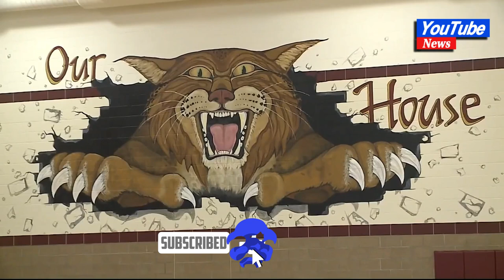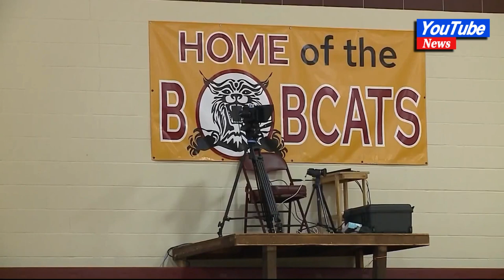How this deaf cheerleading squad learns their competition-winning routines#news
How this deaf cheerleading squad learns their competition-winning routines

For the first time in 34 years, you can call the Iowa School for the Deaf cheerleading team champions.

It’s been a whirlwind of a ride for seniors Brittany Adame and Kalista Nipper, who have led their teammates sophomore Ashley Vera-Nieto and freshman Rifenta Kisichy to the No. 1 ranking with the Great Plains Schools for the Deaf Cheerleading Championship, a conference of eight schools dedicated to the Deaf communities in Arkansas, Iowa, Kansas, Minnesota, Missouri, New Mexico, Oklahoma and Wisconsin.

Brittany, Kalista, Ashley and Rifenta follow drum beats their co-coaches -- Megan Shama and Renca Dunn -- play to practice and perform their winning routines. They use a large drum that is shared among the Great Plains teams, especially during travel competitions.
“With the drum beat, oh my goodness, that is an essential part of our Deaf culture," Dunn told “Good Morning America.” “We feel the rhythm and the beat so strongly, so it's very important for us to include the drum.”

Dunn said the drum beats are comparable to the cheering one might find at basketball games and are crucial for team members.
“For a hearing person, when they're running down to court and they make a basket, you can hear people cheering and hollering and you get the idea like, ‘Go! Woo hoo!’ that kind of thing, so a hearing person knows. However, for a Deaf person, the people are playing on the court. You can see, yes, but how do you get that inclusive experience? You can't hear the cheers, right? Therefore, we feel the drumbeat and feel the rhythm,” Dunn explained.

“That rhythm … helps them to articulate their form, remember the chants and the cheers based on the beat that they feel from the drum is critical. It's vital for our team. It's part of our Deaf culture and it's part of their world,” Dunn added.

Although they’re only a team for four, smaller than the minimum 5 members the U.S. All Star Federation mandates for a small team, the young women haven’t let their team’s size prevent them from letting loose, trying new things and chasing their dreams.

“My favorite part of cheer is I get to dance. I get to have that movement and feel the music inside that beat and I feel all of that,” Brittany told “GMA.” “The feeling and collaborating with the music is my favorite part.”

And although they emerged on top at the Great Plains, it still came as a big surprise.

“When we were told that we got first place, it was a rush of emotions. I actually teared up. It was so exciting,” Rifenta said.

“I didn't think we would get first,” Kalista continued. “Of course, I knew that we would give our heart and soul into the performance and see what our potential was. When we actually won, we were all just shocked. We just were thinking back on all the hard work that we put in – to the two to three hour practices. It just really proved that our hard work paid off finally.”

Dunn called the achievement “a huge milestone, a historical milestone.”

“I think we'll remember that moment for the rest of our lives,” she added.

MORE: Deaf family of four shares the joy of teaching their kids ASL
All four cheerleaders say they encourage other students to give cheerleading a try.

“I also encourage even some of the boys to join the cheer team,” Ashley said. “They can really help with the stunt parts and things but I do want to encourage all the other students to join the cheer team as well.”

“I'm sure it can be scary or intimidating, the trying out part, but it's a once-in-a-lifetime opportunity,” Kalista added. “So give it a try because you never know if you don't try and maybe it's a small team, it doesn't matter. With the potential, anything can happen.”